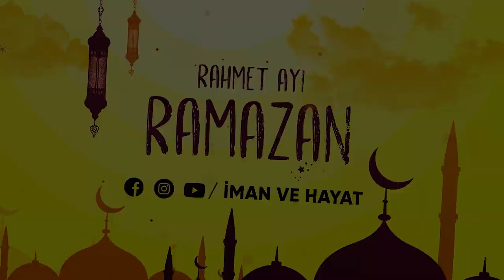Sürekli Misk Kokan Adamın Kıssası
Bu kesit linkli İmanın Tadına Varanlar başlıklı sohbetimizden alınmıştır.